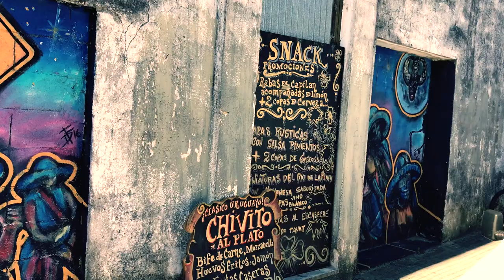[NV#082] Sześć zasad szczęśliwego życia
Osiemdziesiąty drugi odcinek vloga. O zasadach szczęśliwego życia.

Zapraszamy.